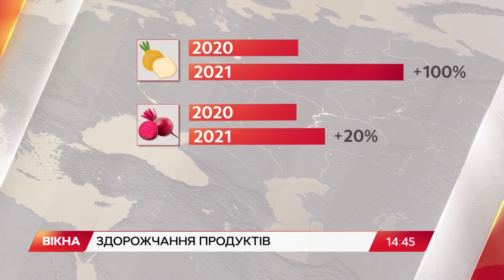Нові цінові рекорди! Як і чому БОРЩ стає НАЙДОРОЖЧОЮ стравою українців | Вікна-Новини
Зварити борщ стає все дорожче.

Ціна злетіла майже на кожен інгредієнт.

Буряк подорожчав на 20%, капуста – на третину, а цибуля – вдвічі.

Нові цінові рекорди встановили також м'ясо, олія та цукор.

Причину росту цін дізнавалась Аліна Суюндукова.

Автор відео: журналіст програми Вікна-новини - Аліна Суюндукова, оператори - Юрій Долгоручко та Олександр Кулаков.